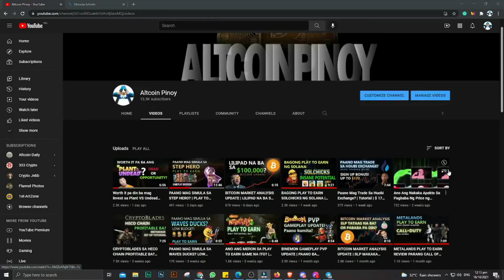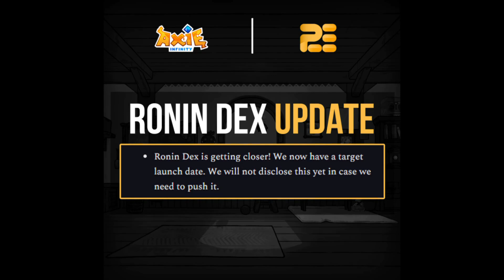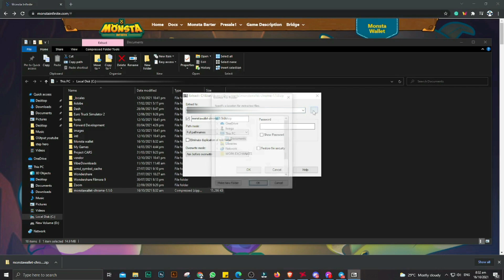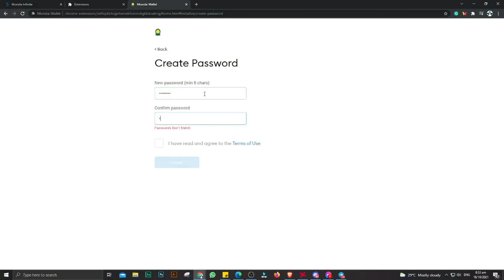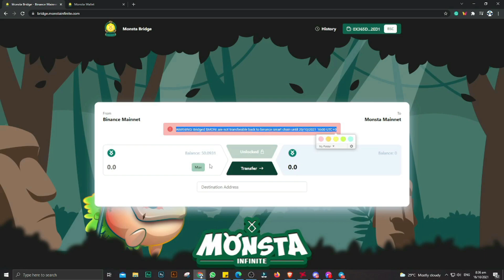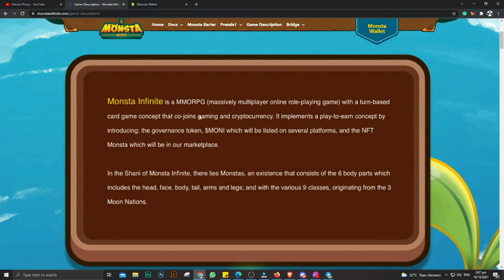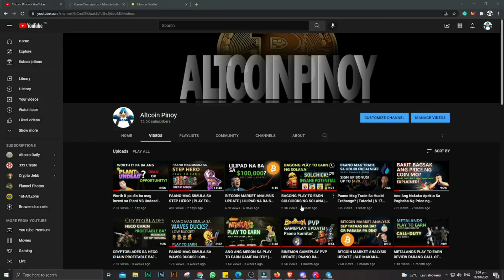Paano Mag Bridge ng Moni token from Metamask to Monsta wallet (Step by step tutorial)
In this video, you will learn how to create Monsta wallet, and bridge Moni token from Metamask to Monsta wallet.

🎵Background music🎵
🎧Rock background music No copyright.

👌BTC: 1QHpeQKNFxR4z6EohgZbayXxhMwfD75uFE

👌BNB(BEP20): 0xCB3271941B55858CA965161b1E7f2A683a965965

👌XRP: r4Wp8ahXXfEBJEtYCgA29uDRGpgENehqxZ

Nothing herein shall be construed to be financial legal or tax advice. The content of this video is solely the opinions of the speaker who is not a licensed financial advisor or registered investment advisor. Trading Forex, cryptocurrencies. Altcoinpinoy does not guarantee any particular outcome.